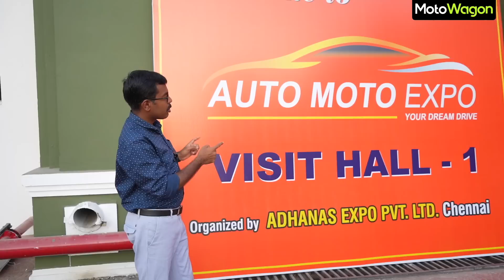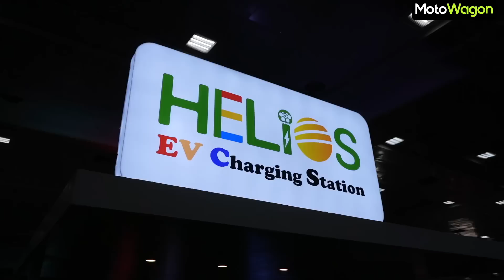First MotoFam Meetup - AutoMoto Expo | MotoWagon.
Hello MotoFam, In this Video We bring you the Showcased Cars and Brands at the AutoMoto Expo Event in Chennai.